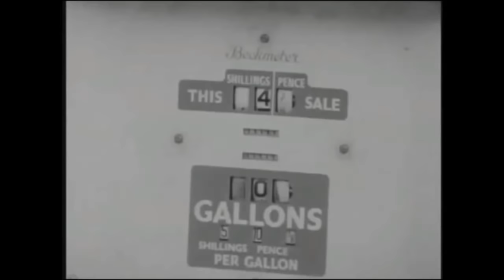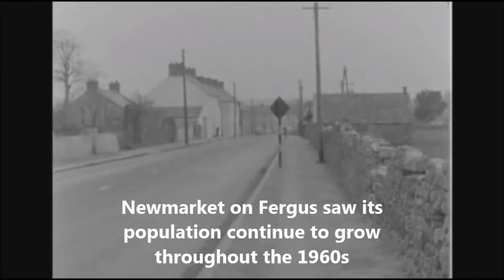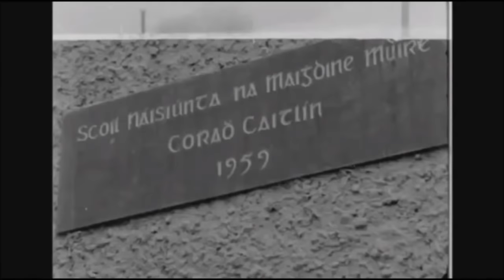Reeling in the County Clare years~The 1960s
for Irish News, Culture & Entertainment.
Some of the stories from County Clare that made national news during the 1960s